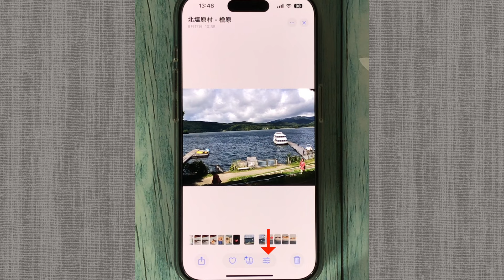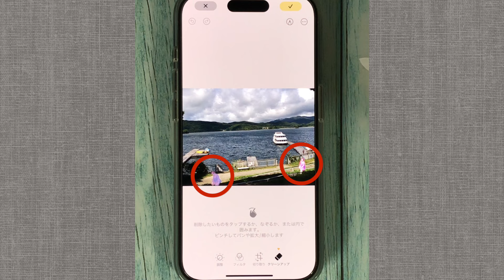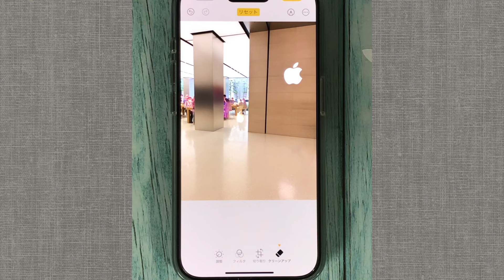iPhoneで撮った写真で消せる/Instagramで重宝、ナビで便利な機能／iOS18.1/iPadOS18.1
iOS18.1にアップデートされました。
でも、まだまだ、アップルのAI、アップルインテリジェンスを活かした昨日は不完全です。
日本語対応の機能も含め、完璧な姿を表すまで時間がかかりそうです。
それまでは、少しずつですが便利になった機能をうまく使いながら、待つしかないのでしょうね。